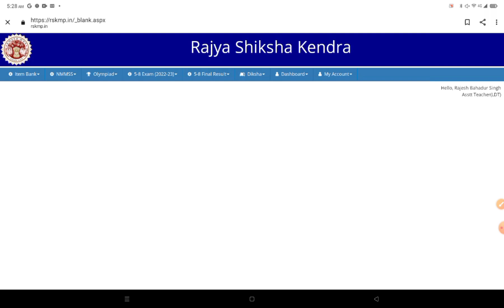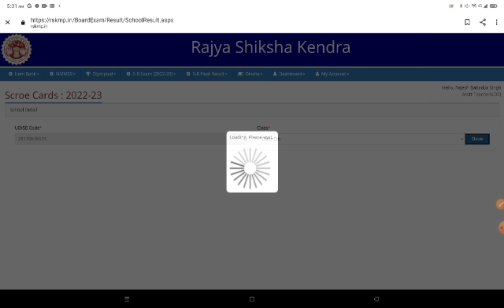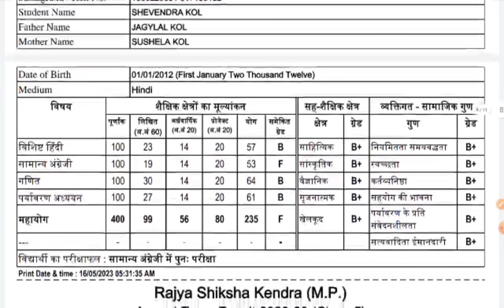MP बोर्ड Exam -2022-23 ,कक्षा -5वी एवं 8 वी का रिजल्ट घोषित,Result -school summary कैसे डाउनलोड करें